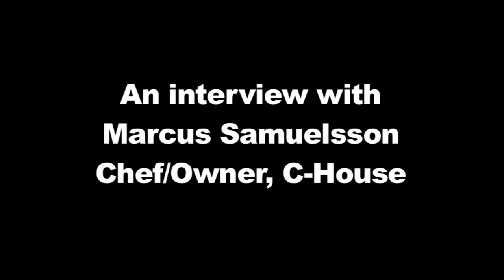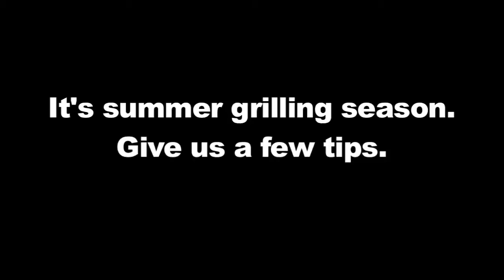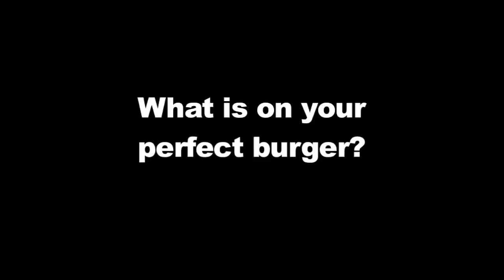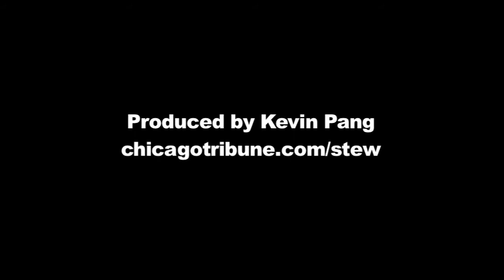Chef Marcus Samuelsson talks to the Chicago Tribune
Top Chef Master winner Marcus Samuelsson talks to the Chicago Tribune about grilling, burgers, winning the Bravo cooking competition and the World Cup.